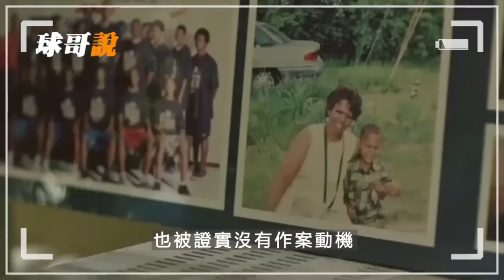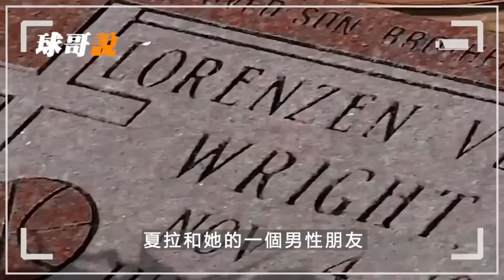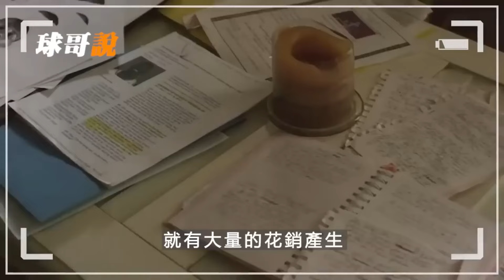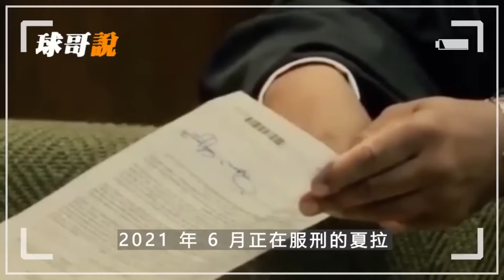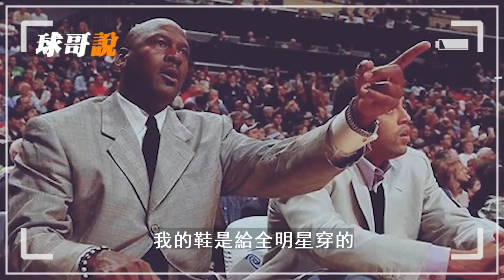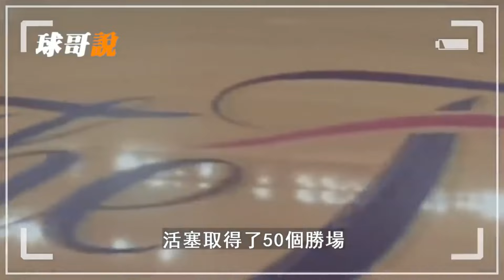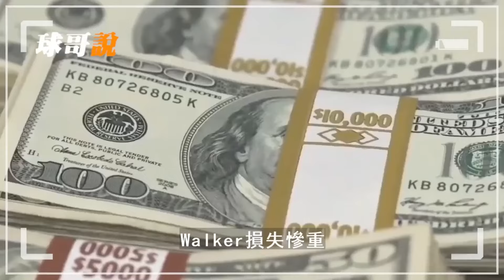NBA球星被拋尸荒野，發現時身體被啃食的僅剩四分之一？！究竟是誰殺了Lorenzen Wright！至今未解的NBA最大懸案！ |球哥說